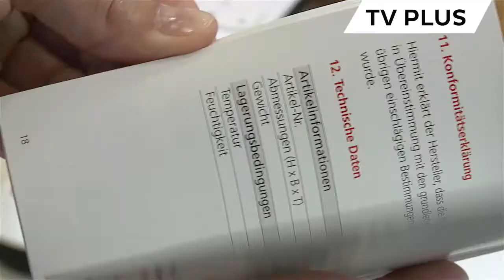TV Plus - Unboxing TV Plus Box | Salzburg AG